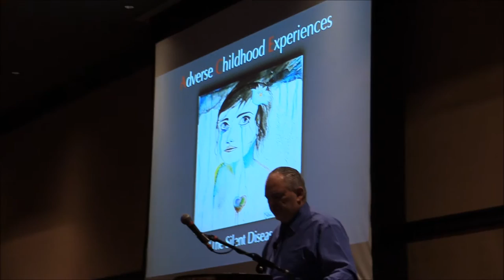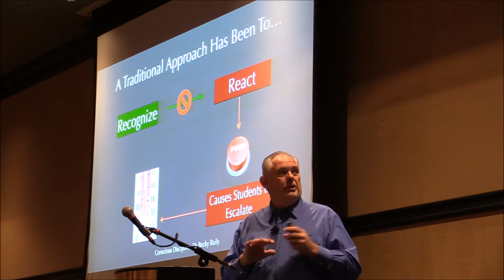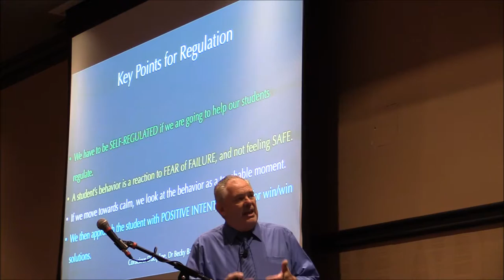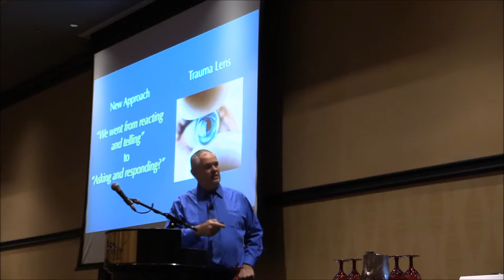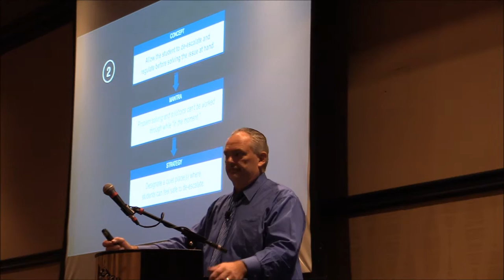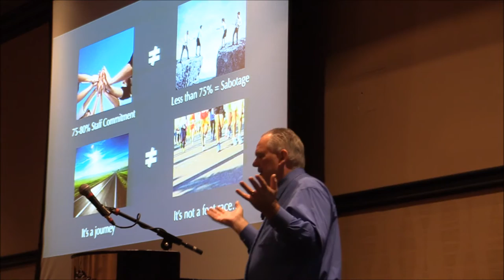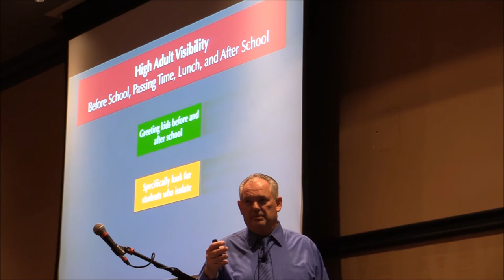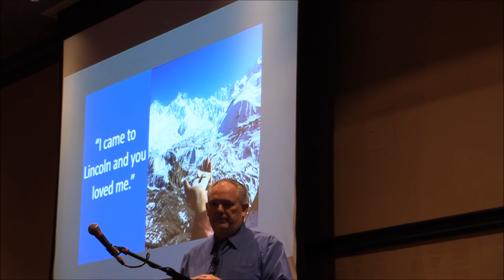How to Implement Trauma Informed Practices in Schools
By: Jim Sporleder (Sporleder Consulting)
Conference: Building Trauma Informed Practices in Our Schools and Communities
November 2, 2016 / Tulalip Conference Center
Marysville, WA